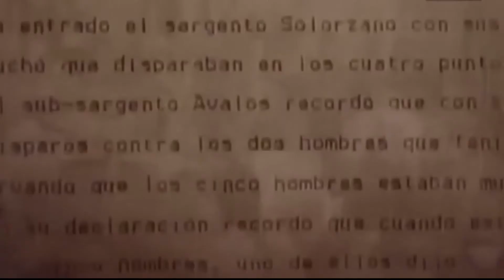IDHUCA: "Penosa participación del Estado salvadoreño ante la CIDH"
ZONA FRANCA • MARTES 8:15 PM • DOMINGO 7:30 PM